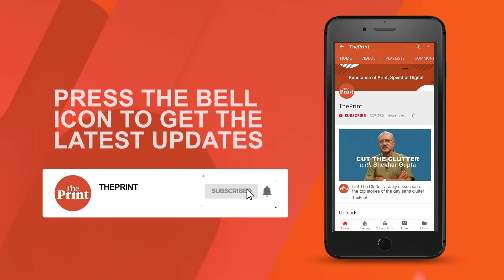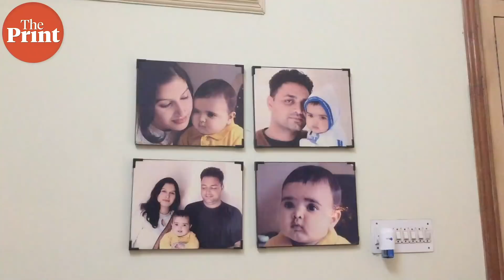मैं TikTok video डिलीट भी नहीं करूंगी और घूंघट भी नहीं पहनूंगी : Sonali Phogat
The BJP's candidate from Adampur, Haryana, which is considered the bastion of the Bhajan Lal family, is a Tik-Tok star and an actress. Sonali Phogat tells ThePrint's Jyoti Yadav that she is ready to plunge into politics and has a lot of support, by her mother-in-law as well as from the world of Bollywood.